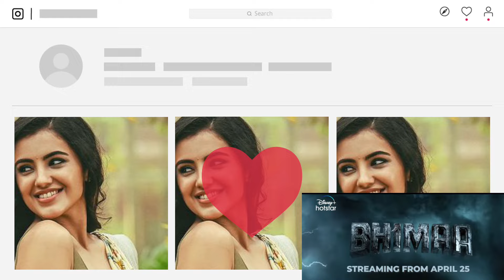3 New South Hindi Dubbed Movies Release Update | Sabari | Bhimaa Ott Release Date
3 New South Hindi Dubbed Movies Release Update | Sabari | Bhimaa Ott Release Date